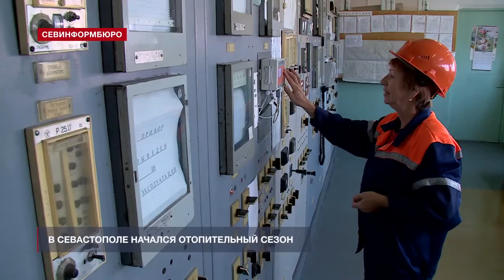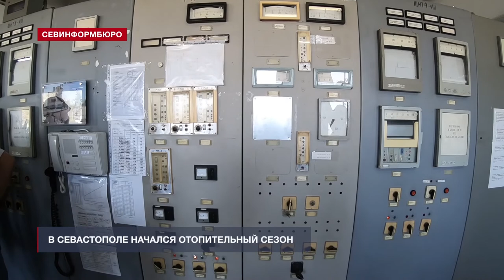В Севастополе раньше сроков включат отопление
Власти Севастополя объявили о старте отопительного сезона. Часть котельных уже работают, остальные – планируют запустить до среды включительно. Куда в первую очередь поступит тепло и как ещё Севастополь готовят к наступлению холодов – расскажем в следующем сюжете.